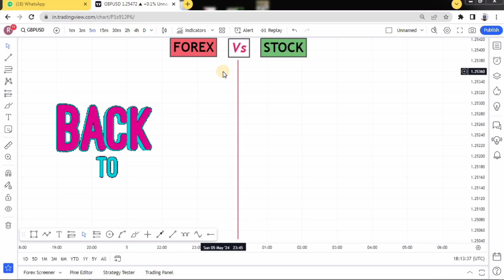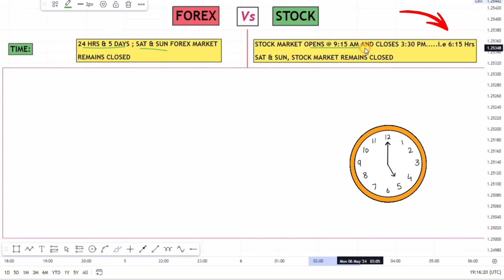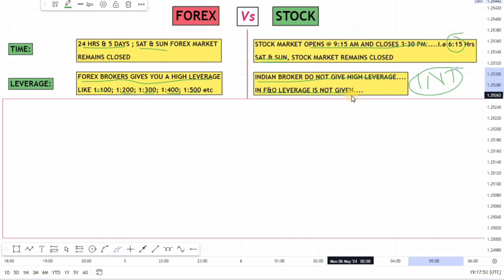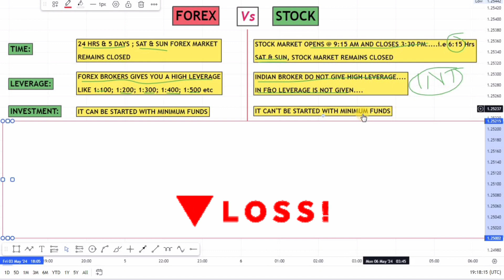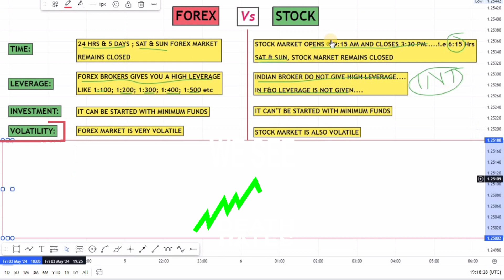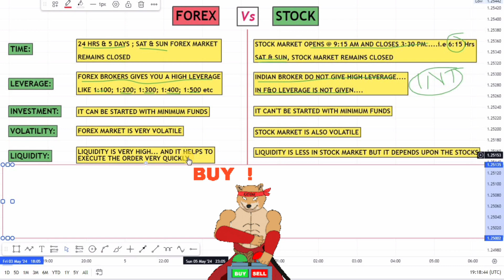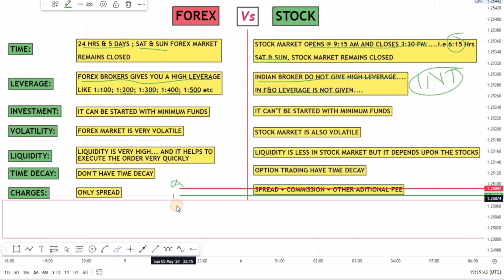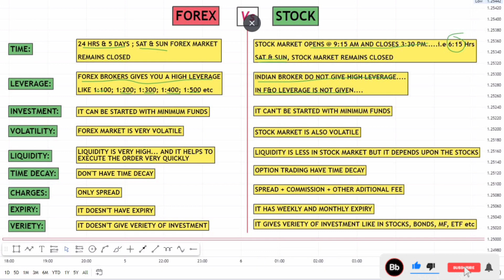Forex Market Vs Stock Market | Lecture 6 on Forex Market Complete Course | RAJA PORTLY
Complete forex course from zero to hero.
What is the difference between forex and stock market?
which is better forex and stock?

Lecture 5 on Forex Trading

Partner code for Exness 👇👇

skgpv1mfkh

Open your Free Trading and Investment Account in 3 easy steps:
1️⃣ Download Angel One app 📲
2️⃣ Complete KYC 🪪
3️⃣ Start your Investment Journey 💰📈

Open your demat account in DHAN for free with amazing feature by clicking on following link:👇

Download Groww now & Get Rs 25
Use it to pay bills and more. Follow these steps:
📲 Open the Groww App.
⚙️ Set up your UPI account.
💰 Hurry, the offer ends soon! 🎉

Always conduct your own research or consult with a qualified financial advisor before making any investment decisions in the stock market or any other financial market. Past performance is not indicative of future results. Investments involve risks, and individuals are responsible for their own investment decisions."